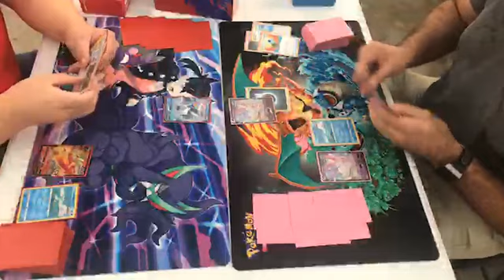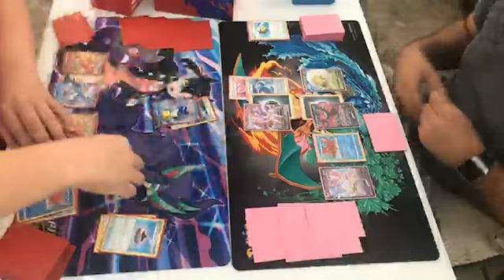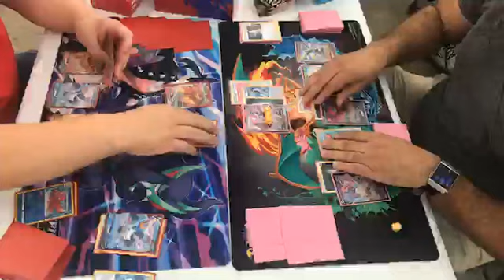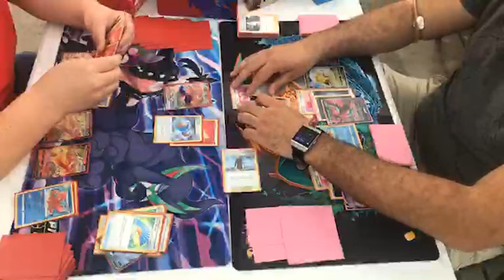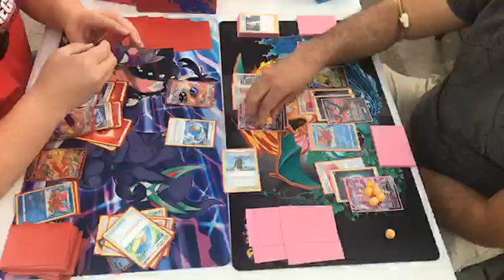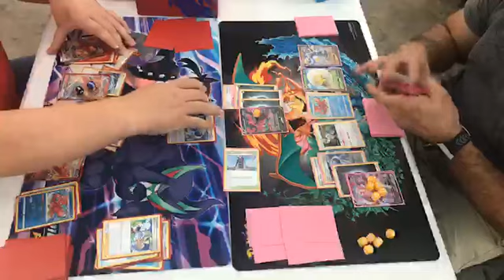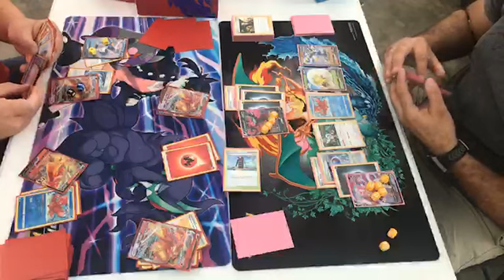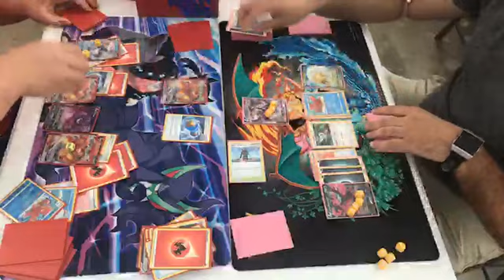Blaziken VMAX vs. Rapid Strike Urshifu VMAX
This is my fourth match of the afternoon on September 25, 2021.